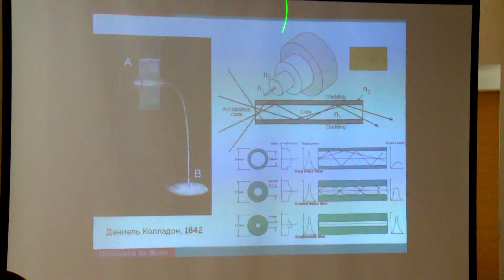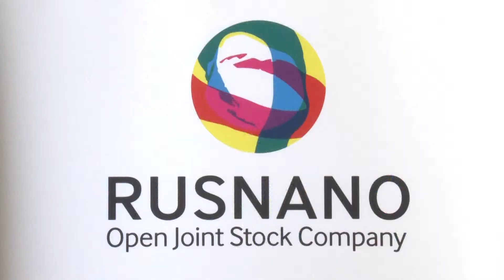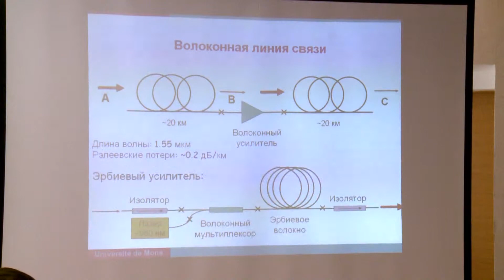Программа "РОСНАНО. Приблизим будущее" в Мордовском университете